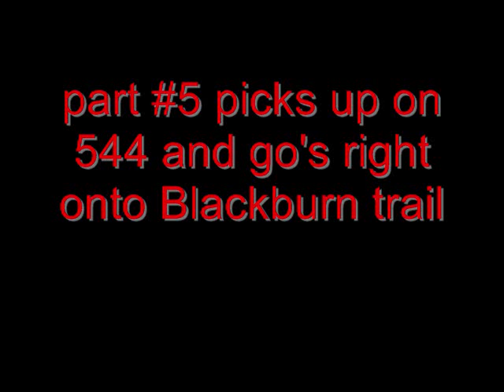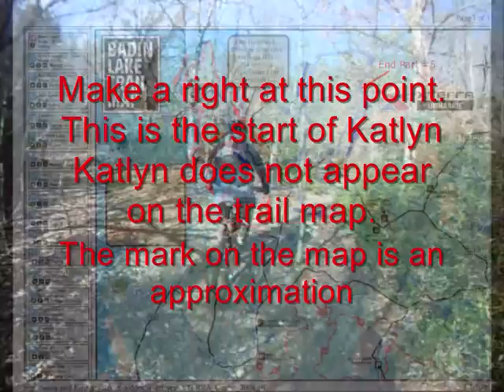xterra uwharrie part 5 0001